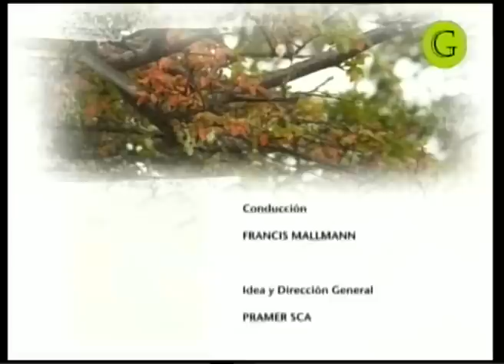Francis Mallmann 05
Patagonia mía -  Costillas apanadas con tomillo y romero con vegetales y crema montada